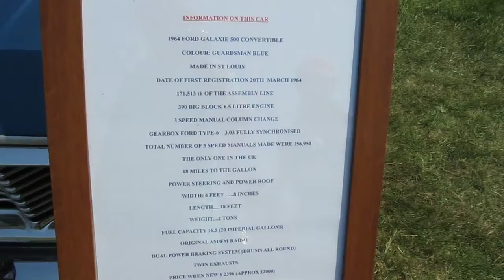At A Classic Car Show In Walton-on-the-Naze Essex Rar Video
At A Classic Car Show In Walton-on-the-Naze Essex Rar File

July 2013

Some Old American Ones